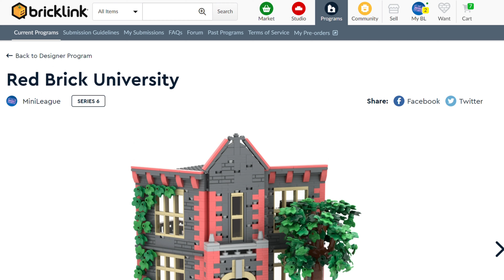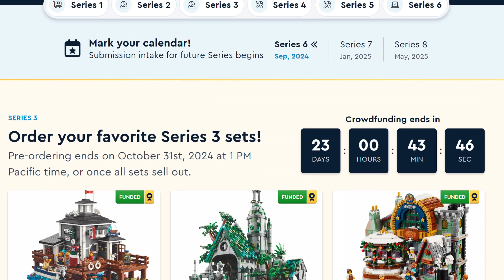LEGO University MOC - Real LEGO set?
In this video, I show my new MOC LEGO Red Brick University, that I have submitted to the Bricklink Designer Program. Thank you for your support!